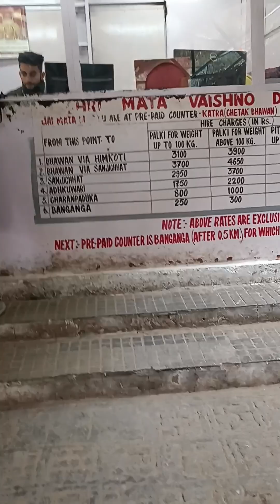Jammu trip -part 4 || My 1st vlog || last part || vaishno devi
Hi!
Thanks for showing so much love to my previous videos !! ❤🙏

Now we recently visited to Jammu for trip at various places. So this is my 1st travel vlog sharing with you and this is my last vlog. Show love here also